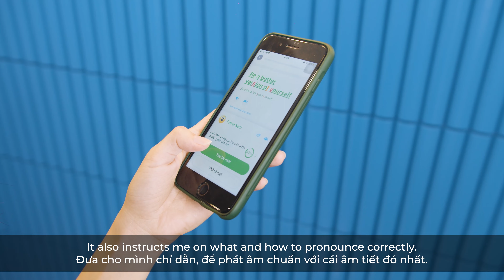Sinh Viên Kinh Tế Nói Gì Về App Học Tiếng Anh | Review ELSA Speak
📲 Cải thiện phát âm tiếng Anh đến 90% trong vòng 3 tháng

👋🏼 KẾT NỐI VỚI ELSA

🙋 VỀ ELSA

ELSA Speak là ứng dụng học nói Tiếng Anh bằng trí tuệ nhân tạo AI hàng đầu thế giới. Với khả năng nhận diện lỗi phát âm đến từng âm tiết, ELSA Speak đã giúp 13 triệu người học cải thiện khả năng giao tiếp đến 90% chỉ sau 3 tháng.